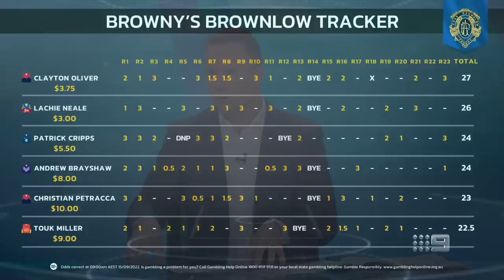Who will win the Brownlow Medal? | Footy on Nine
Nathan Brown gives us tips for how the 2022 Brownlow Medal count will fall on the Sunday Footy Show.